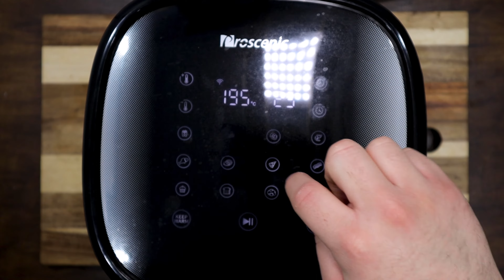Como hacer Pollo asado en el AIR FRYER / Arditos Kitchen nos ENCANTO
Hola a todos, hoy prepararemos lo que espero sea el pollo asado mas rápido de la historia con la ayuda del Air Fryer.
Del blog pasado nos quedo como experiencia que el pollo frito se debe hacer como la tradición manda.. FRITO EN ACEITE!. Pero el pollo asado es otro mundo y hoy lo vamos hacer en nuestra Air Fryer.
Para ver las cantidades de los ingredientes y la receta completa visita nuestro blog en este link:

Nuestro equipo de grabación:
CANON M50
CARGADOR DE CÁMARA
LUCES
TRIPODS
GO PRO 8

TERMÓMETRO PRINCIPAL
MEATER
TERMÓMETRO SECUNDARIO
SARTENES DE HIERRO FUNDIDO
BANDEJAS PARA DRY BRINE